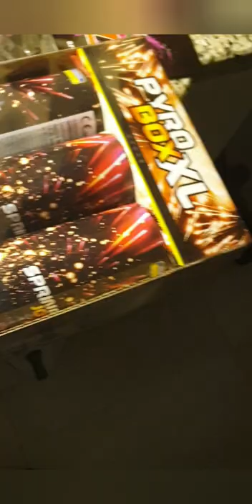blokker heeft weer vuurwerk categorie 1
mooi vuurwerk van de blokker